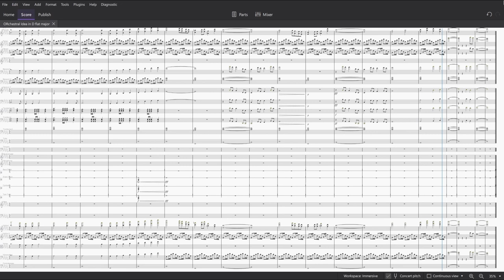Orchestral Idea in Db major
This is an original musical composition created by me. It is a simple idea in d flar major that I composed as part of a CAS activity for the IB program. This is not an assignment for any class and I've simply composed it as a hobby. This is also a Muse Sounds Demo. Musescore recently has utterly revolutionized its software and has absolutely gained a serious position in the world of sheet music software. MuseSounds is an outstanding improvement compared to the previous playback system and I am really excited to see what the future calls for musescore.
Made in Musescore 4 with Musesounds by Petros Taxiarchis